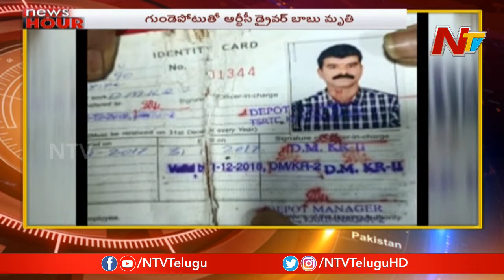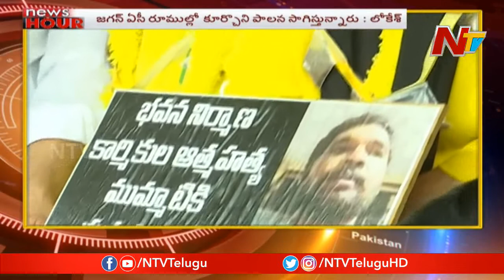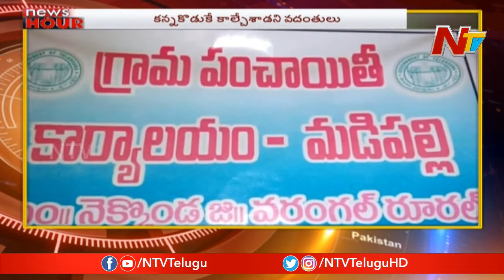News Hour || Morning News || 31th Oct 2019 || Part-1 || NTV